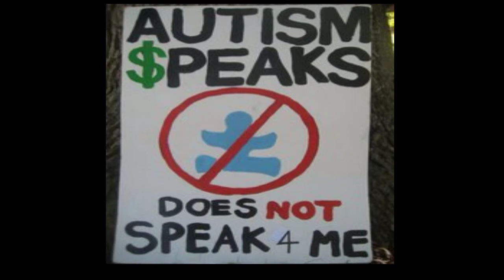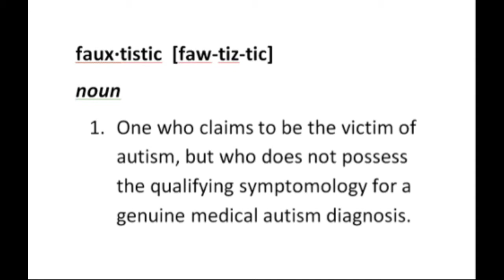Support for Autism Speaks Rant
Rantism Speaks